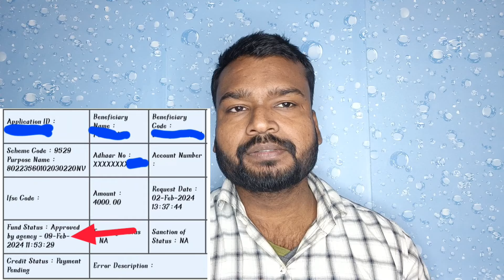UP Old Age Pension Payment Kab Aayega 2024 | UP Vridha Pension Ka Paisa Kab Milega 2024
Title -UP Old Age Pension Payment Kab Aayega 2024 | UP Vridha Pension Ka Paisa Kab Milega 2024